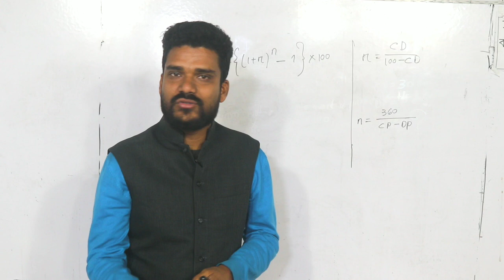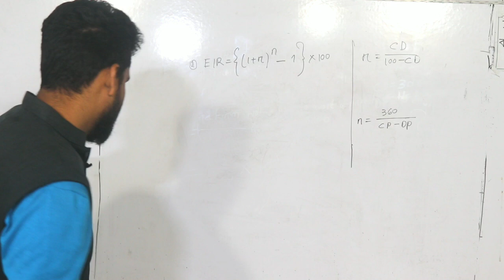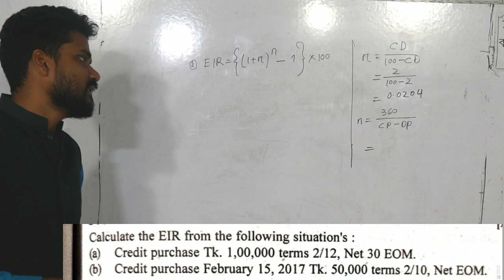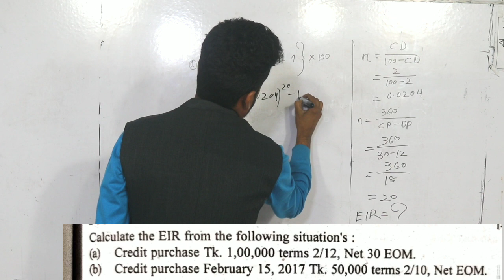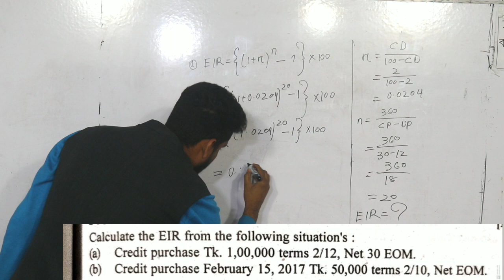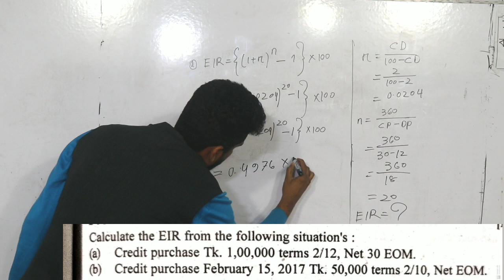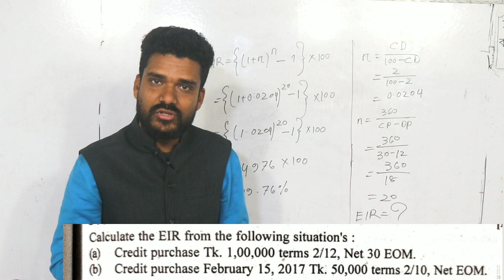Principles of finance, how to calculate effective interest rate, EIR, Business School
হিসাববিজ্ঞান ও ফিন্যান্সের অধ্যায় ভিত্তিক সকল ভিডিওর DVD নিতে চাইলে কমেন্ট করে জানাও ।